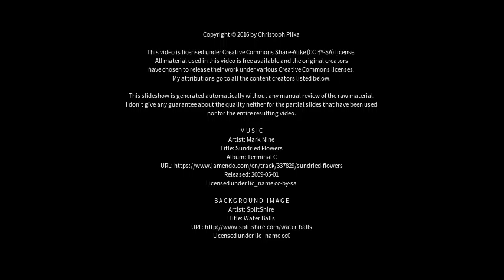Best places to visit